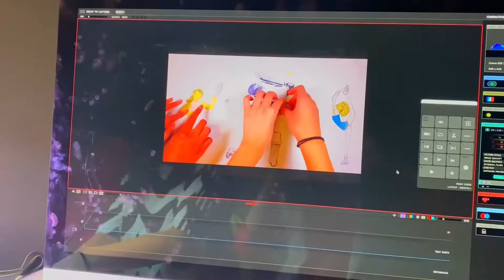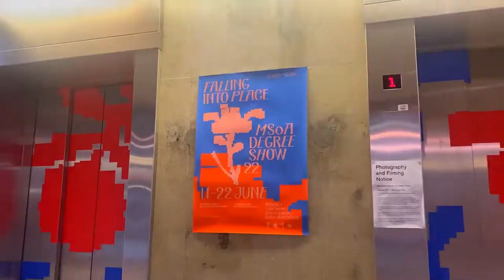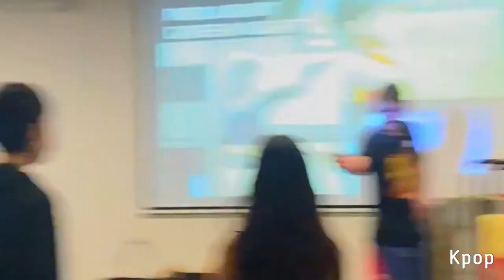Cloud 9 - cover / art foundation experience at mmu msoa - vlog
Aaa finally put this all together🕺 Thank you to all these lovely hoomans for making it a great year :’)) but also!! gentle disclaimer that this ovc only shows highlights of my experience ~ we go thru hard times too 🐒
When I was applying for this course, I couldn’t really find much about what actually goes on so thought it would be nice to share my own experience with others who are thinking of applying etc / club opportunities to join and also to just share a happi capsule of this of time, particularly to my uni buds :)
videography is the best way for me to document my memories and stay present - with now deactivating most social media, I’ve found that using just YouTube to share some glimpses of my life has been much more healthier and fun! :D

Originally by Beach bunny